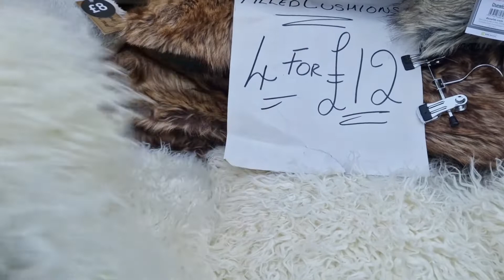শনিবার মানেই অন্য কিছু, Shopping Vlog, weekend vlog